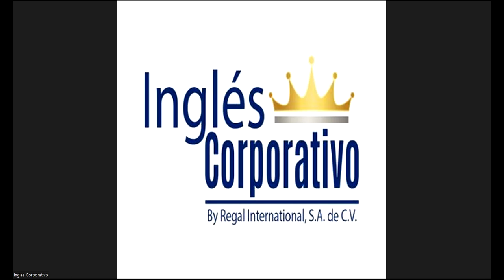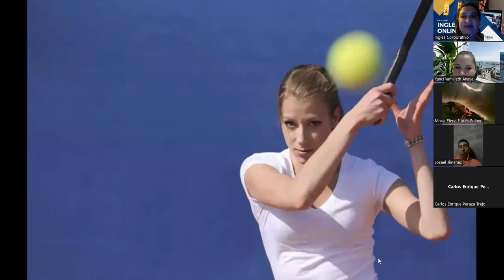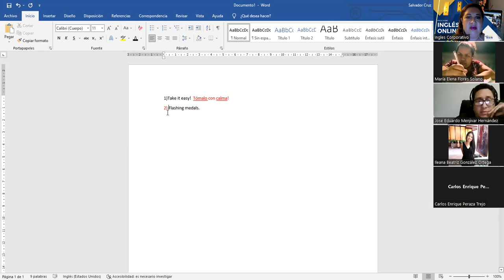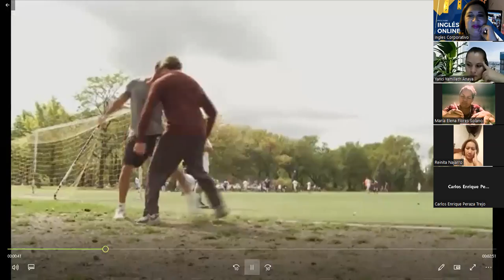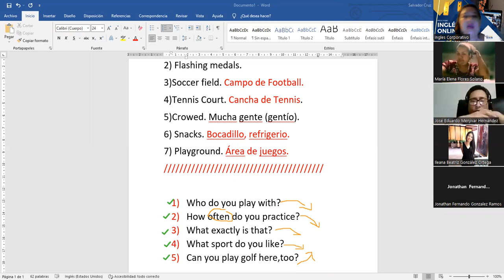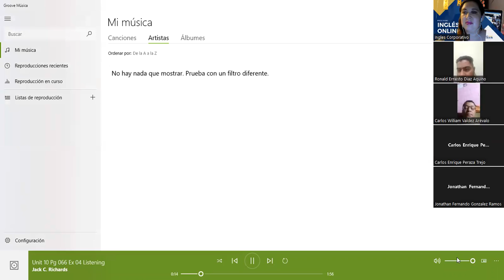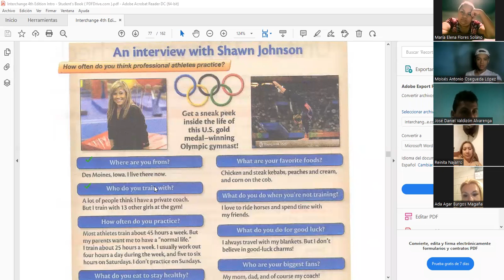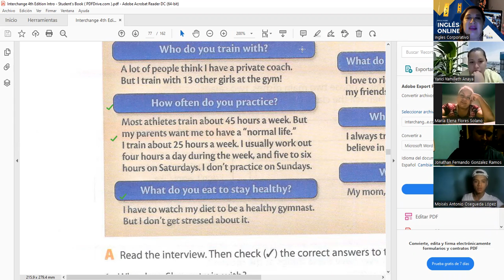Inglés Corporativo-7.26.2022 Talking about sports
By the end of this class you will learn how to ask and answer simple present Wh Questions. Additionally, you will practice a conversation which illustrates how this topic is used in a real life setting.

Al final de esta clase aprenderán como formular y responder preguntas interrogativas “Wh” en presente simple. Además, practicarán una conversación la cual ilustra como se utiliza este tema en un escenario de la vida real.